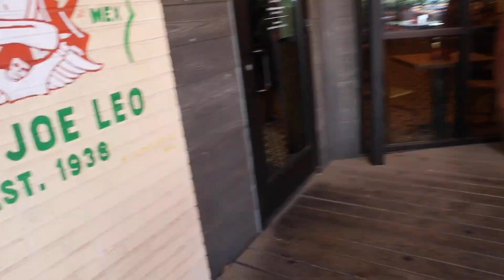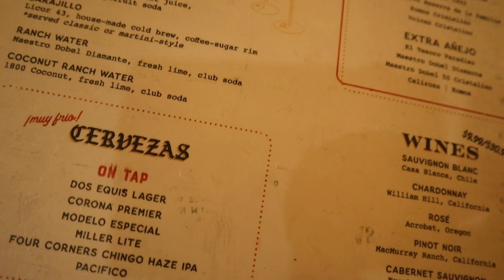Another Happy Hour...It's National Tequila Day!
In the meantime my sweet babies...I'm so happy to be back!

AMAZON StoreFront

Stair Stepper

I genuinely love doing this social media stuff!

Filming on CANON EOS